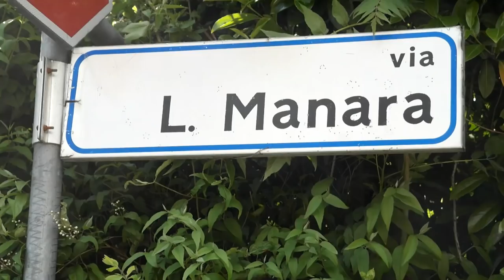MDMALA - PROTEGGI CASNATE (Prod. REY PANDORA / BEATS)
"Non è per denaro, è solo un regalo di compleanno"

videoclip di "Proteggi Casnate" pezzo estratto dal Tape "Conscious-Shit"